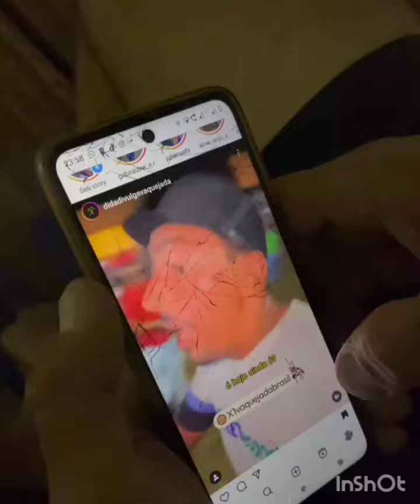CARLÃO MANDA RECADO JÚNIOR LATERCIO VEJA RESPOSTA JÚNIOR 😱😱